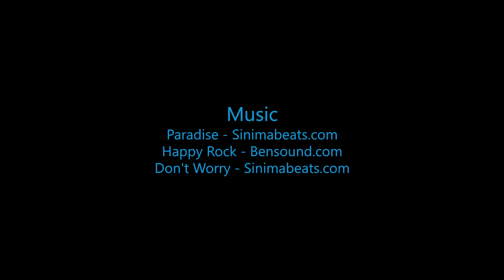Skydive B.I.G - Melissa